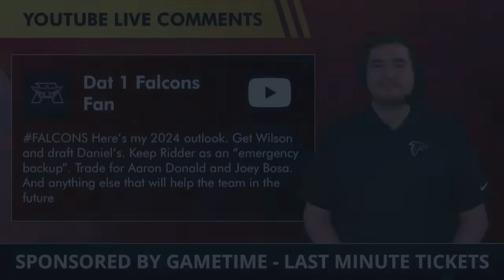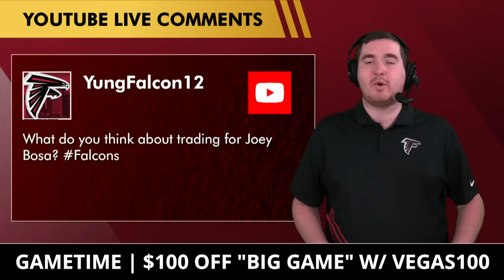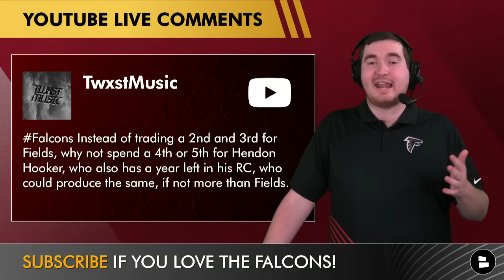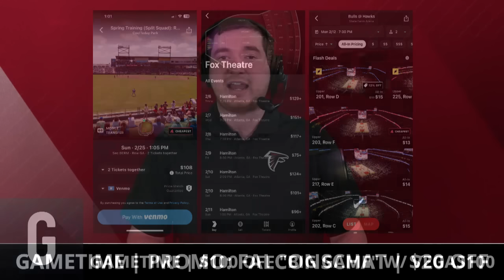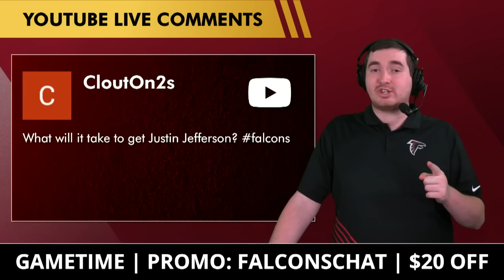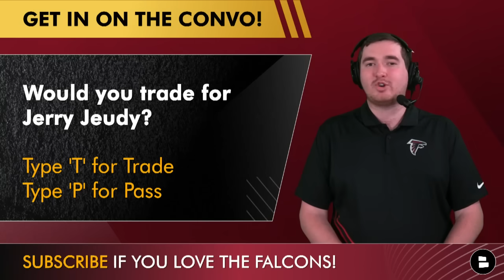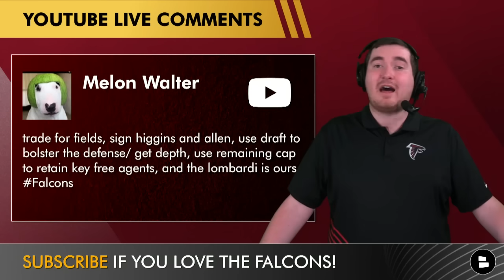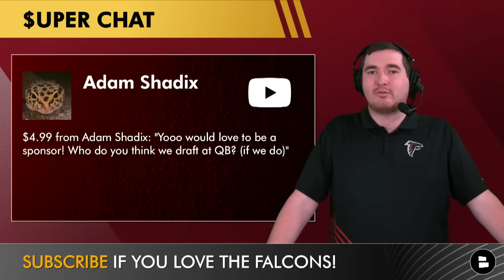Falcons Trade Rumors On Joey Bosa, Justin Fields, Trey Lance, Justin Jefferson & Jerry Jeudy | Q&A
Super Bowl 58 is finally here! Until the 49ers & Chiefs kickoff, check out this Atlanta Falcons rumors mailbag filled with the latest Falcons news and rumors on 2024 NFL Free Agency and the NFL Draft! Here are the questions that were asked:
- Sign Russell Wilson?
- Draft Jayden Daniels?
- Trade for Joey Bosa or Aaron Donald?
- Trade for Hendon Hooker?
- Trade for Trey Lance?
- What would it cost for a Justin Jefferson trade?
- Sign Chase Young and then draft a wide receiver?
- Jerry Jeudy trade to Atlanta?
- Trade for Justin Fields and sign Josh Allen & Tee Higgins?
- Draft Xavier Legette?
- Who will the Falcons draft at quarterback?

Take the guesswork out of buying tickets with Gametime.

Would you trade for Jerry Jeudy? Trade or Pass

Falcons fans: Would you trade for Joey Bosa? Yes or No

Looking for your next Atlanta Falcons YouTube video to watch?
- Atlanta Falcons QB Targets In 2024 NFL Draft: Raheem Morris HINTED At Who He Wants To Draft?

Falcons fans, turn on your noti's for FREE Falcons videos on your feed!

Falcons news on the Dirty Birds can be found by following Falcons Today host

Falcons 2023 Passing Leaders:
Desmond Ridder (15 GP): 64.2%, 2,836 yards, 12 touchdowns, 12 interceptions
Taylor Heinicke (5 GP): 54.4%, 890 yards, 5 touchdowns, 4 interceptions
Logan Woodside (1 GP): 75.0%, 27 yards, 0 touchdowns, 1 interception

DIRTY BIRDS... LIKE this video if you LOVE the Atlanta Falcons! 👍

Follow @chatsports if you want to know more about the NFL, NBA
& college football: